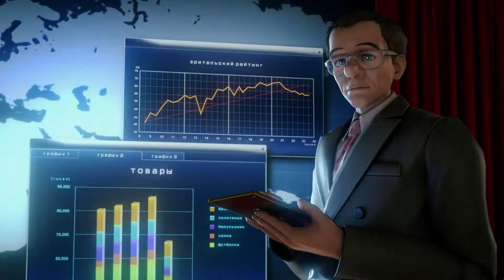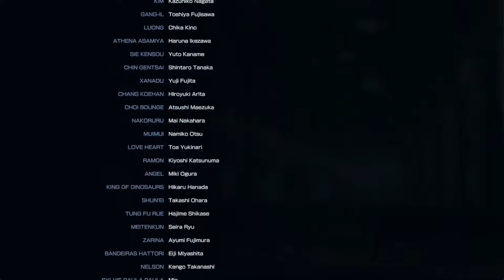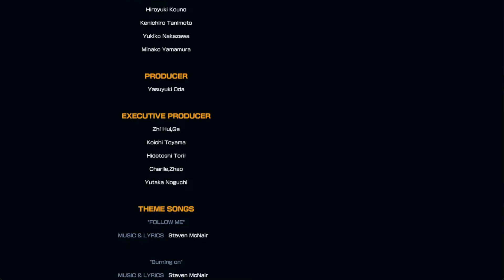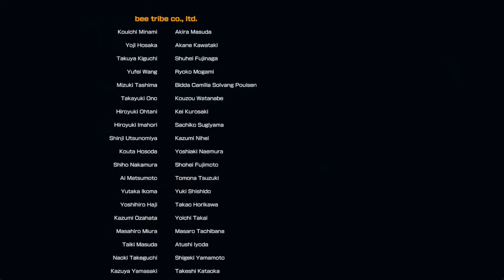The King of Fighters XIV Steam Edition - Story with Athena Asamiya/Kula Diamond/Nakoruru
I don't know how many people out there know about this, but there were actually two game companies which held the SNK name: one from 1978 to 2001 and the other from 2003 onwards. And yes, it just so happens that this year marks the 45th anniversary of SNK as a brand (and the 20th anniversary of the current SNK that we know and love today). With that said, I've decided to return to the title which really got me into SNK fighting games.

Only now did I realize that this game has several secret ending illustrations which can be unlocked by playing through the story mode with specific character teams. And it just so happens that this trio of popular SNK heroines (who, by the way, are among the few characters in this game who have alternate costumes) is one such team.